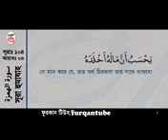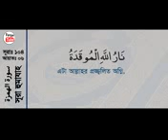104# সূরা হুমাযাহ ( পরনিন্দাকারি) বাংলা অর্থসহ BY MISHARI AL AFASY